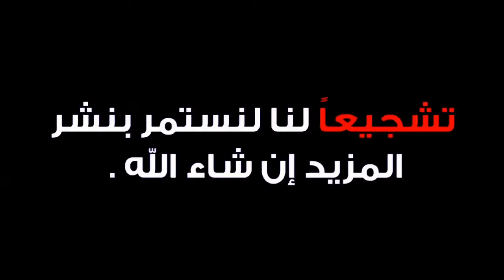ملخص مباراة المغرب والباراغواي مبارتة مجنونة🔥